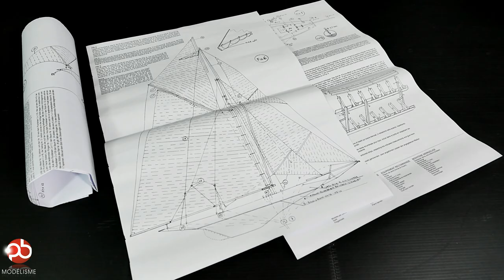Mini Mamoli... une gamme de bateaux bois idéal pour débuter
Présentation de la nouvelle gamme de bateau bois, à destination des débutants de chez Mini Mamoli.

Vous pourrez retrouver la gamme Mini Mamoli sur notre site Internet